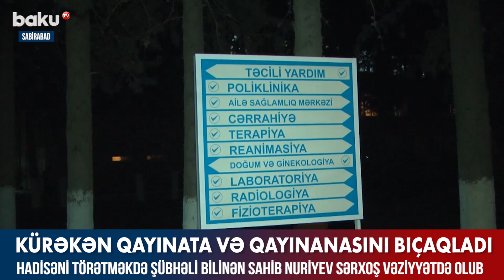Kürəkən qayınata və qayınanasını bıçaqladı - Baku TV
Kürəkən qayınata və qayınanasını bıçaqladı